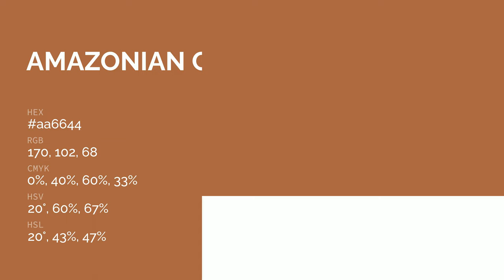Amazonian color aa6644 hex color - Orange color - Cool color aa6644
What color is Amazonian ? aa6644 hex color - Orange color - Cool color aa6644

Hex aa6644 Color Code is also known as Amazonian color.